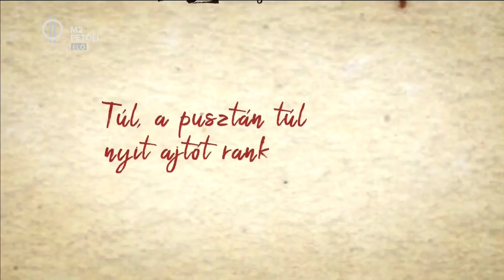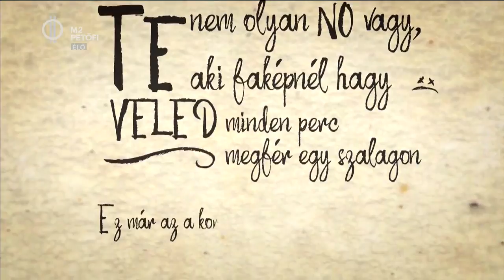A Dal 2018-ban a Maszkura és a tücsökraj (Nagybetűs szavak)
Egy szerelmes dallal indul Maszkura és csapata. Kiderül miért van a fellépés előtti posztjaikban a izgulunk szó.